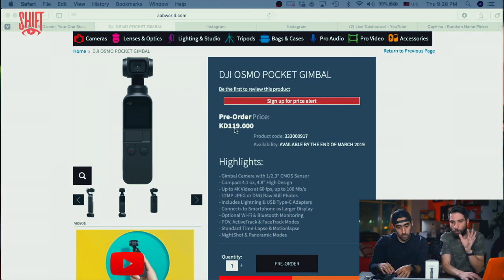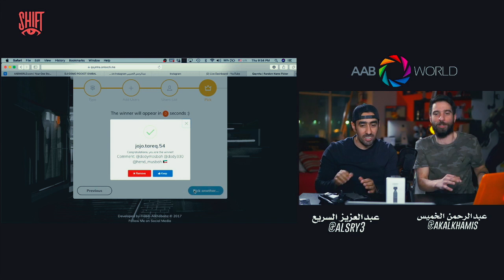شفت الخميس شفت ملخص مراجعة أوزمو بوكيت/ ضيف الحلقة عبدالعزيز السريع Osmo Pocket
تقديم عبدالرحمن الخميس والضيف عبدالعزيز السريع